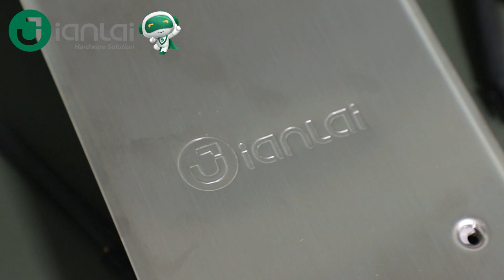Electric Floor Springs Will Become A New Trend In The Market